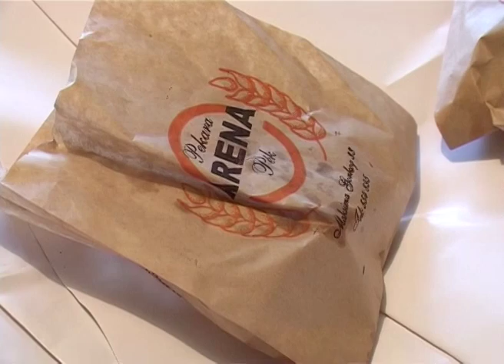Isporučene prve užine školi "Žarko Zrenjanin"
Prve užine od novog donatora isporučene su srednjoškolcima škole “Zarko Zrenjenin”. Grad je prošle godine pokrenuo akciju pod nazivom “180 dana humanosti” i obezbedio  užine  za učenike srednje specijalne škole “Žarko Zrenjanin”. Novi donator će do 31.decembra da isporučuje užine za 90 đaka.